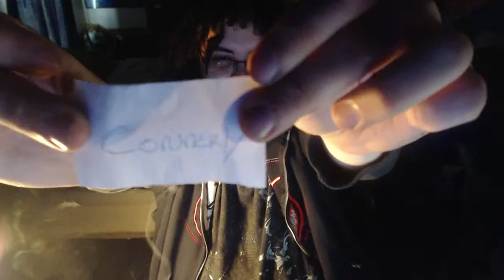Lucoda's Coaching Corner Lottery - Episode 3 Prelude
We perform the lottery ceremony, selecting the next participant on Lucoda's Coaching Corner!